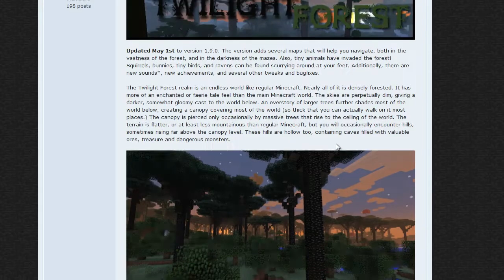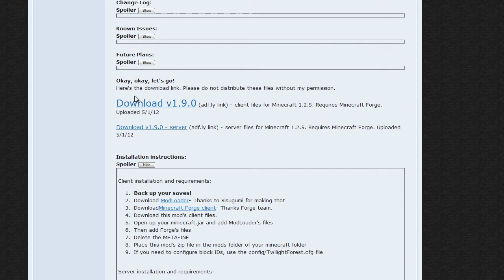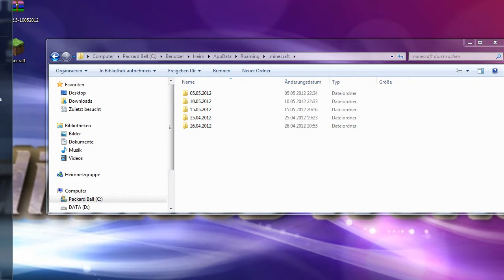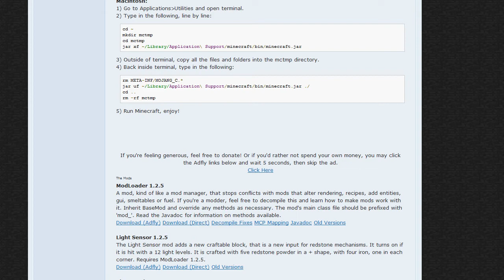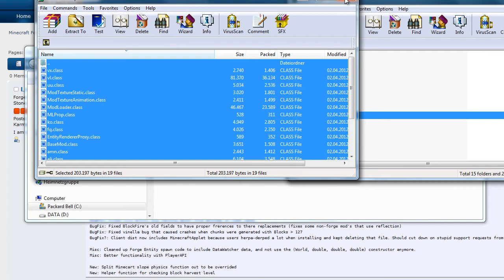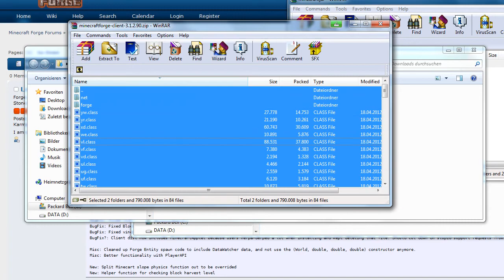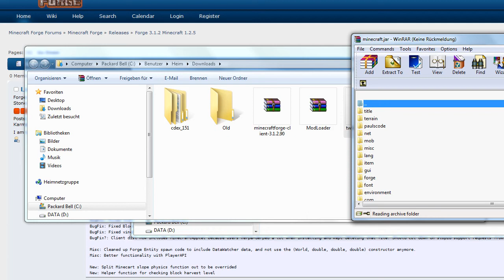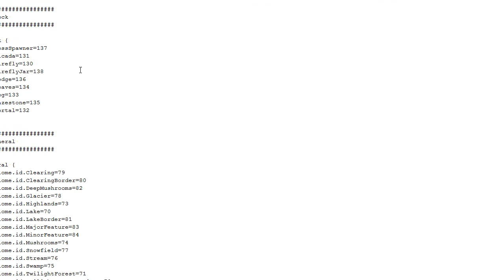Twilight Forest - Minecraft 1. 2. 5. Mod Tutorial - Eine fantastische Welt in Minecraft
Ich hoffe, dass euch das bei den Installationsproblemen hilft. Wenn das Video hilfreich war, wäre es sehr nett, wenn ihr es liked. Danke :D
▼Wichtige Informationen in der Videobeschreibung
Minecraft Mods Forest Tiere Twilight Portal neue Welt Zombies Burg Labyrinth Erz 1.2.5 Mod Befehle winrar Fidikado Fidikadosworld Konfiguration Installation Config yml Tutorial Erklärung Mod Deutsch German